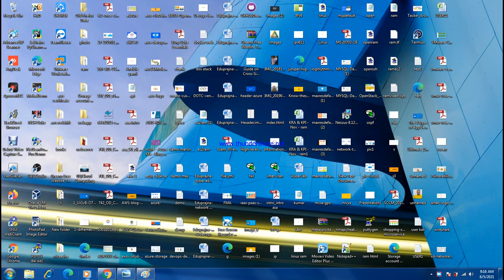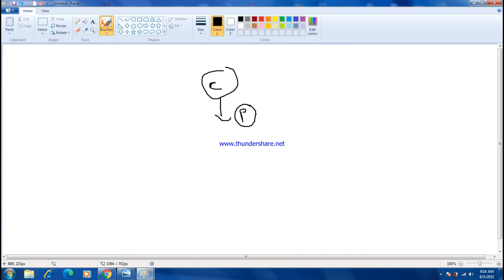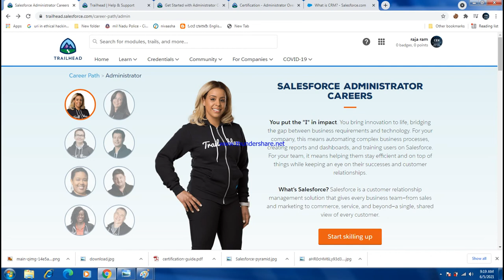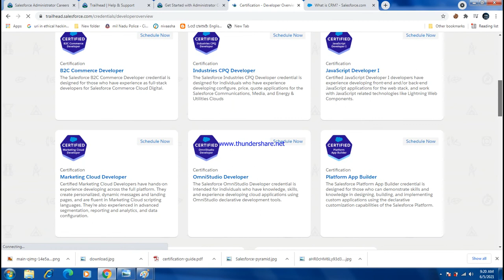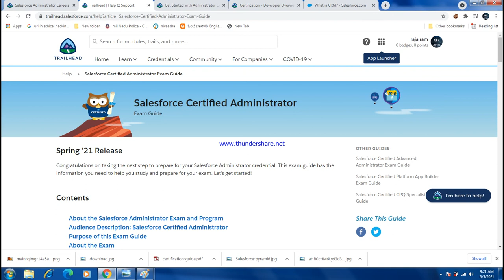Salesforce Certification Career Guidance Tamil